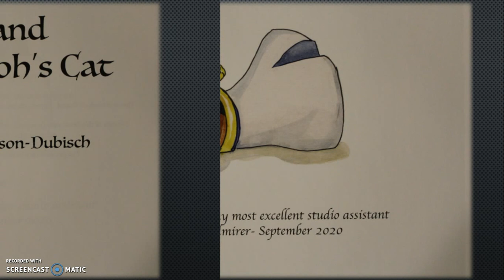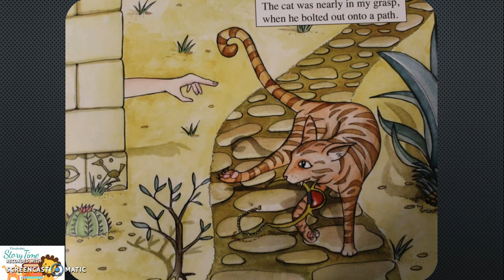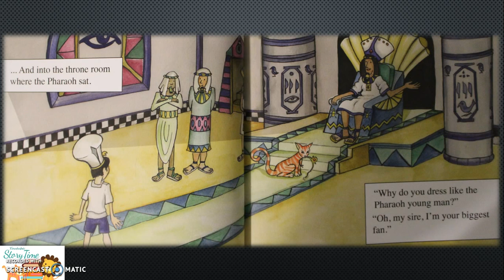Andy! And the Pharaohs Cat! Read aloud for Story Time!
Andy has a starring role in his school play! He's playing the Pharaoh, the most important person. Little does he know a mischievous cat will bring him face to face with the real Pharaoh in an exciting Egyptian adventure he'll never forget!